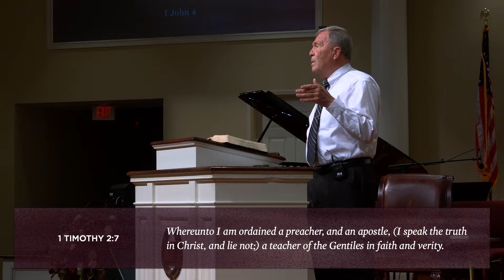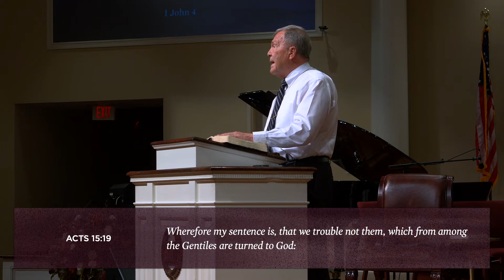October 13 - The Book of Acts - Pastor Charles Clark, Jr.